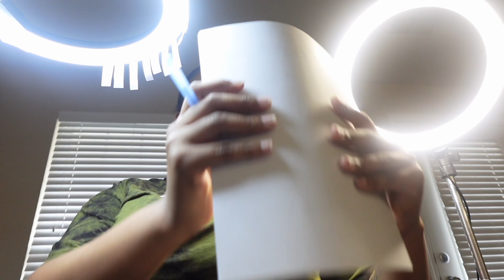Daily vlog: Lash Clients | Promoting my business & moreee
Welcome or welcome back babes🩵